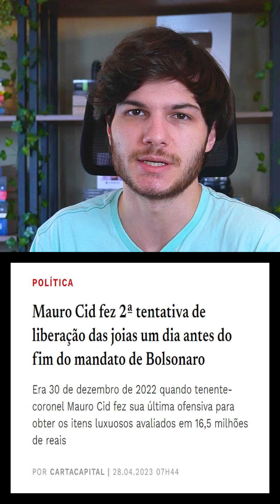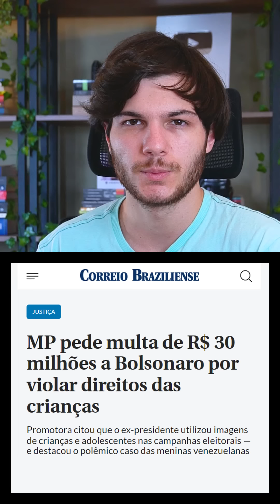Polícia recebe documento pra prender Bolsonaro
A Polícia Federal (PF) avançou nas investigações sobre as joias sauditas e o ex-presidente Jair Bolsonaro. Um servidor da Secretaria Especial de Administração da Presidência da República prestou depoimento à Polícia Federal e revelou que o ajudante de ordens de Bolsonaro, o Coronel Cid, tentou reaver um pacote estimado em mais de R$ 16 milhões no dia 30 de dezembro de 2022. O Ministério Público enviou uma manifestação à Polícia Federal apontando fortes indícios de peculato, que pode levar à condenação de Bolsonaro a 12 anos de prisão. O Ministério Público do Distrito Federal pediu multa de R$ 30 milhões.
Por outro lado, o presidente Lula entregou mais resultados positivos para o Brasil. Cerca de 195 pessoas foram empregadas com carteira assinada no mês de março; a deflação para abril superou as expectativas do mercado; a prévia do PIB em fevereiro avançou 3,4% e surpreendeu positivamente o Banco Central (BC).